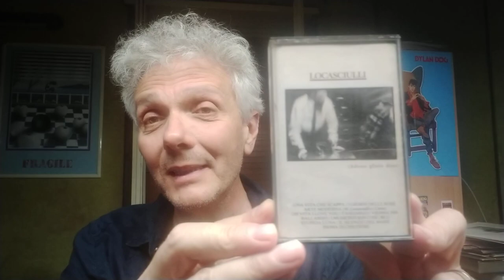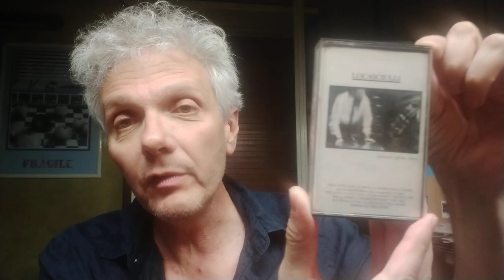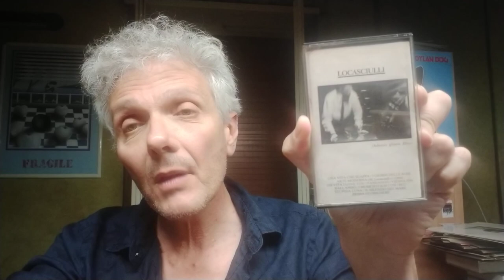(Adesso glielo dico), Mimmo Locasciulli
Nel 1989 regalai questo album a un'amica che si era innamorata di un musicista. Nel video racconto qualche dettaglio in più e soprattutto cerco di spiegare perché è un disco davvero bello.